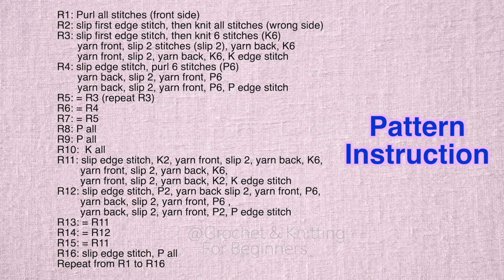Scale Stitch Pattern, It's perfect for sweater, cardigan, and blanket, etc. 鱼鳞图案织法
鱼鳞图案织法，适合织毛衣，披肩，毯子等。编织步骤，详细演示。 Scale Stitch Pattern stitch knitting pattern, Step by Step Tutorial for beginners